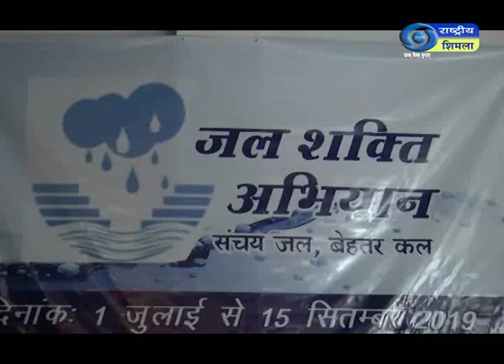नाहन के बिरला गांववासियों ने सहभागिता से पेयजल समस्या की दूर।